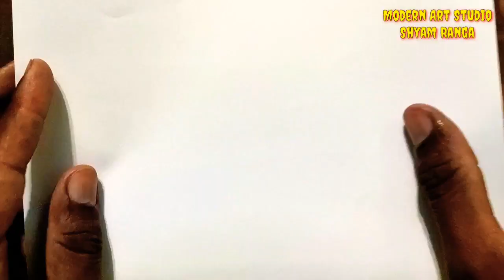Bubbles painting | Activity | How to design for gift | Design with watercolour in paper | Shyamranga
Pencil drawing
Drawing
Drawing for kids
 Drawing sketch
 Painting drawing
 Painting ideas
Shyam ranga
 Art
Painting topic
 Drawing ideas
Drawing activity
ideas
 Easy craft ideas
 Craft ideas
How to
Shyam sir
Sanpaper drawing